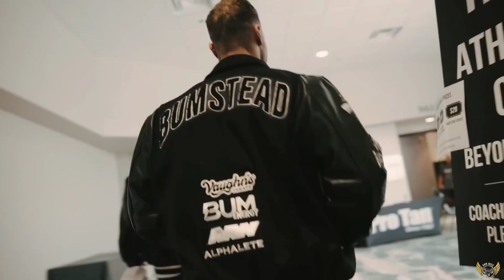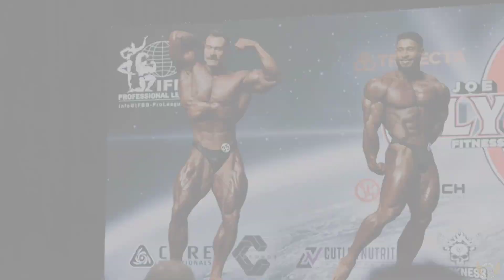Winner🏆5x Mr. Olympia - CHRIS BUMSTEAD | Gym Motivation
🏆 Mr. Olympia 2023 Classic Physique - Cbum Takes the Crown! 🏆

🔥 Get ready to witness the epitome of classic physique excellence as Chris Bumstead, also known as Cbum, claims the prestigious title of Mr. Olympia 2023 winner! 🌟

🏋️‍♂️ Dive into the world of bodybuilding greatness and join us in celebrating the journey, dedication, and unmatched motivation that propelled Chris Bumstead to the top of the Mr. Olympia 2023 stage.

🎥 Don't miss out on exclusive Cbum edits and motivational content that showcase the intense training, mindset, and sheer determination that fueled his path to victory. Get ready to be inspired and motivated by the one and only Chris Bumstead!

🏅 Learn more about the Mr. Olympia 2023 winner and the incredible prize money of  the champion $50,000. Who will be crowned the best of the best in classic physique? Find out as the Mr. Olympia winner of 2023 is announced in this epic competition!

This is a journey you won't want to miss! 💪

VIDEO EDITED BY ME @GYM BEES
Welcome to GYM BEES, your ultimate source for daily gym motivation. Our channel is dedicated to inspiring and motivating you to achieve your fitness goals through gym motivation videos and  inspiring transformation stories, and challenging workouts.
we believe that fitness is not just about working out, but also about mental toughness, resilience, and self-discipline. That's why we focus on providing motivation and encouragement to help you push through the tough times and stay on track with your fitness goals.

👇 Things which I use 💪check it out 👇.

✓ THUMBNAIL - Chris bumstead, ramon dino, urs KALECINSKI
✓ FOOTAGE CREDIT - Chris bumstead
Listen To The Original:

 • Calli Boom & RYVN - Virtue (Magic Fre...

2. Track: Yusuf Alev & Julius Kasa & Melth & KRAK'N  - Phoenix

 • Yusuf Alev & Julius Kasa & Melth & KR...

3. Track: TRVNSPORTER & Adro - Insidious

 • TRVNSPORTER & Adro - Insidious (Magic...

4. Track: Alban Chela - Million Dollar Mind (ft. 5ive$tar Fine$$e)

 • Alban Chela - Million Dollar Mind (ft...

- Fitness Motivation
- Bodybuilding Motivation
- Gym Motivation
- Workout Motivation
- Motivational Speeches